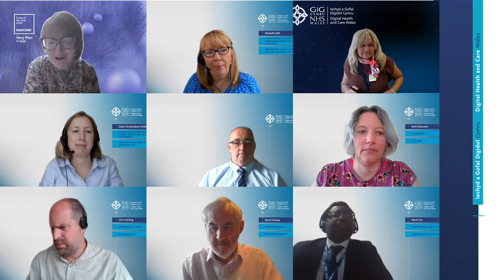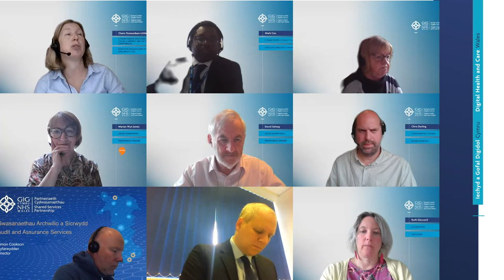Cyfarfod Pwyllgor Archwilio a Risg - 4 Gorffennaf 2022 / Audit and Assurance meeting - 4 July 2022